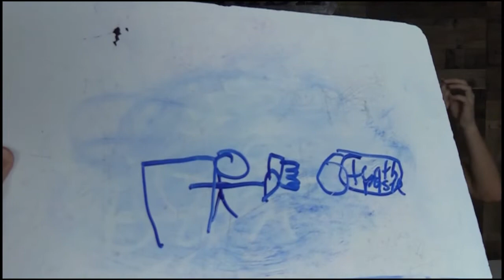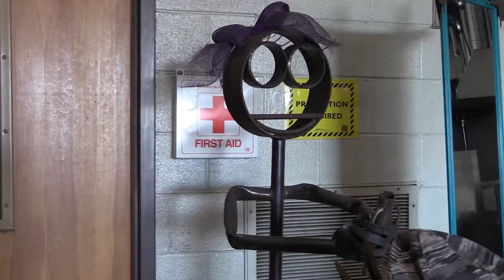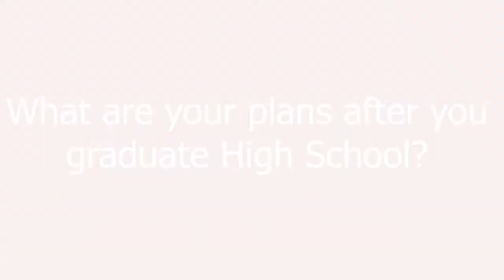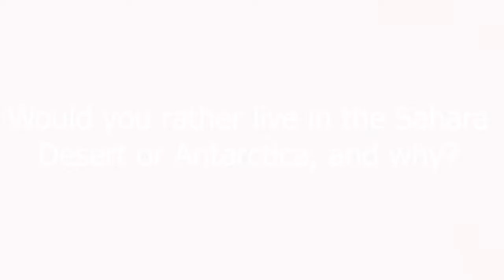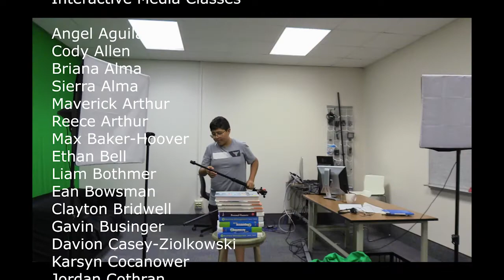Tribe TV - November 12, 2021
Tribe TV is created by Twin Lakes High School Interactive Media students.